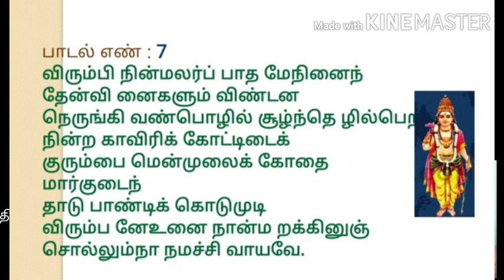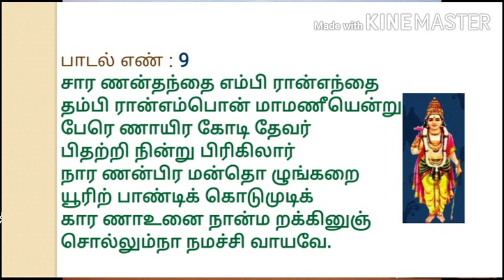கொடுமுடி தேவாரம்# திருபாண்டிகொடுமுடி தேவாரம்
கொடுமுடி தேவாரம்
திரு பாண்டி கொடுமுடி தேவாரம்